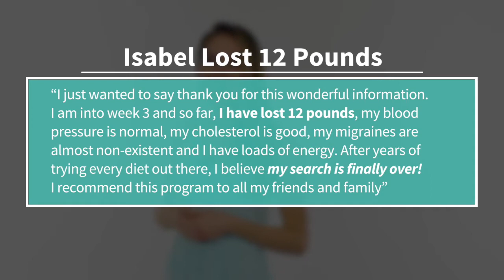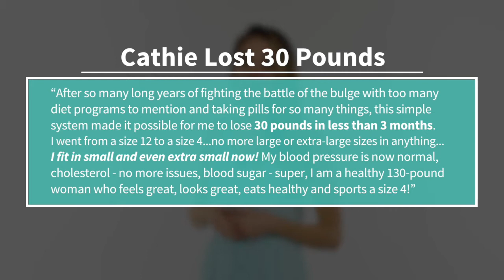SMOOTHIE DIET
This Is NOT just a big book of smoothie recipes. You're getting the same proven 3-Week weight loss and health improvement program I share with my private clients. The secret that makes the Smoothie Diet so effective is the Custom 3-Week Weight Loss Schedule. All the smoothies are given in a very specific sequence and frequency to maximize your results. For example the nutrient and ingredient ratios vary week to week to make sure the weight keeps coming off and stays off.

I’ve used my knowledge as a Health Coach and what I’ve learned from all my clients to make sure this program delivers rapid results. I have meticulously researched specific ingredients and nutrient properties to maximize the effectiveness of this program. All you have to do is replace certain meals with the smoothie recipes I provide and then watch as the pounds melt effortlessly off your body and your energy levels skyrocket.